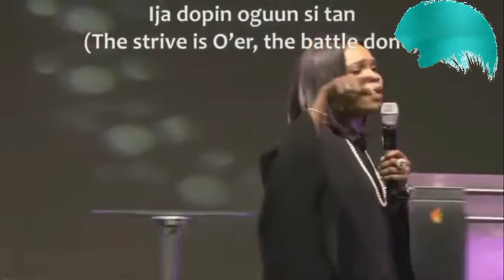INTENSE WORSHIP 🔥 [ BY VICTORIA ORENZE ].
UNAVAILING THE POWER OF WORSHIP

Video original and developed by PRAISESTICKS GOSPEL.

Thus:
1) This video is transformative in nature.
2)This video is used for teaching purposes.
3)This video has no negative impact on the original works (It would actually be positive for them).
4) Only bits and pieces were used to adequately pass this teaching across.